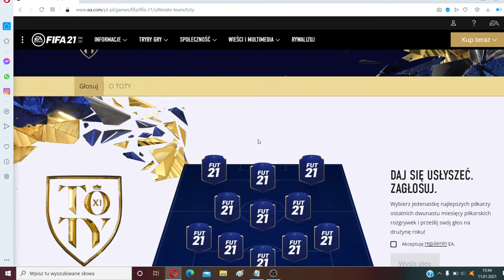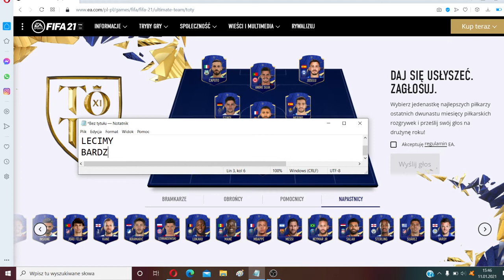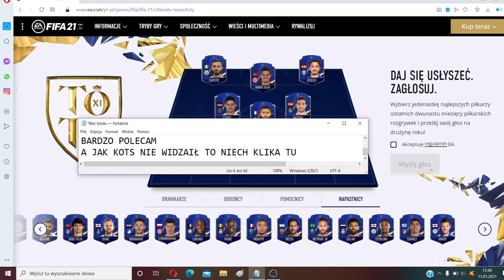NAJGORSZA DRUŻYNA TOTY! FIFA 21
Siema
Współpraca:Kontakt Na
Spamowanie mut
ZOSTAW SUBIKA
TRAFIŁEM MESSIEGO TOTY
Pozdrawiam
🔥Snap:kapi2115yt🔥
🔥Zostaw Suba🔥
🔥Dobjiemy2 Łapkę🔥
🔥Zostaw Komentarz🔥
Korona
Wirus
Coffin
Jd
Korwin
Hot
16
CHALLANGE
Dis
Xayoo
Friz
Xayoo indistres
Ekipa
Ekipa Fantasy
Ekipa Friza
Team X
Friz
Blowek
Stuu
Valorant
Xd
xD
XD
xd
Disstream
Wszystkiego najlepszego